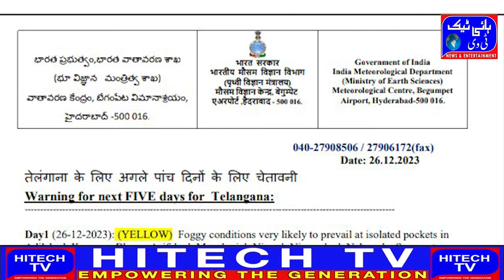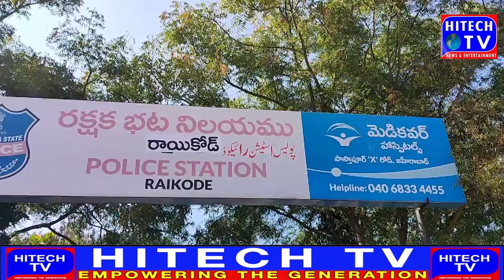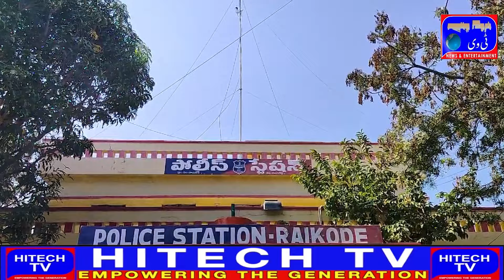Fog in Telangana/Mallu Ravi in Nagpur/Cyberabad CP on Cyber crime/Jupally Krishna Rao